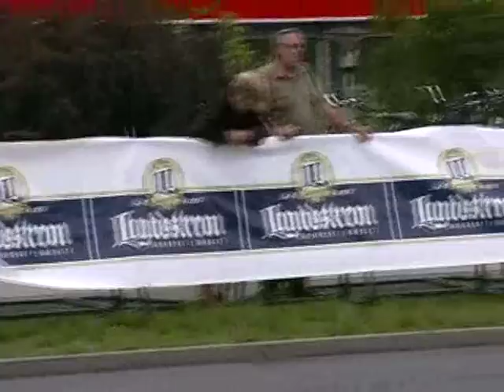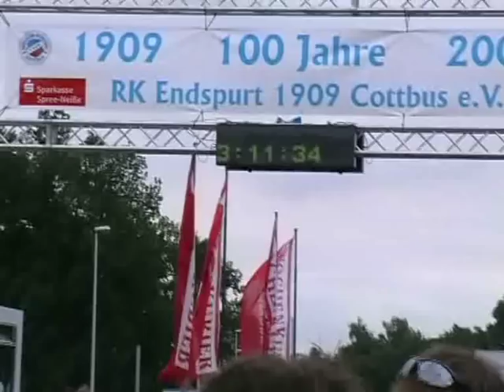Deutsche Meisterschaft im Straßenfahren der Frauen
Deutsche Meisterschaft im Straßenfahren der Frauen über 128 km am 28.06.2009 in Cottbus
Zeit der Siegerin 03:11:14
1. Platz: Ina-Yoko Teutenberg, Team Columbia Women
2. Platz: Marlen Jöhrend, Equipe Nürnberger Versicherung
3. Platz: Regina Schleicher, Equipe Nürnberger Versicherung